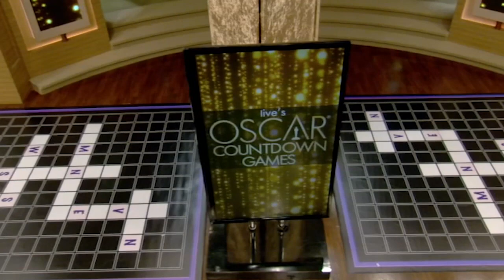Oscar Countdown Games: Oscar Crossword Puzzle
Kelly & Ryan team up with audience members for a giant Oscars-theme crossword puzzle.